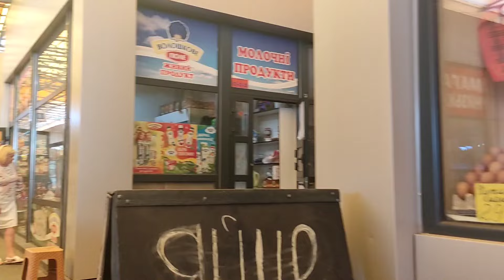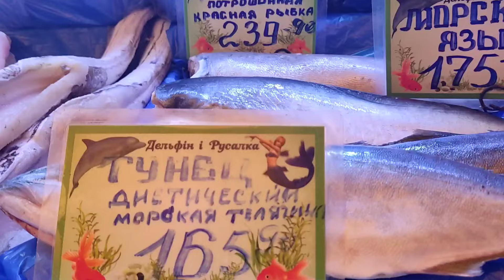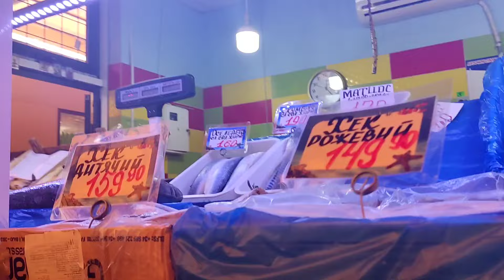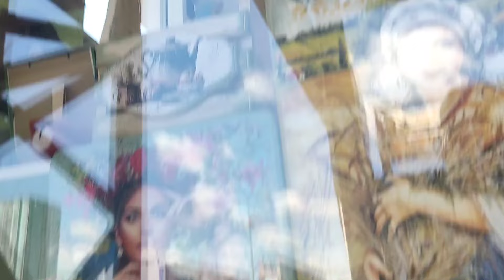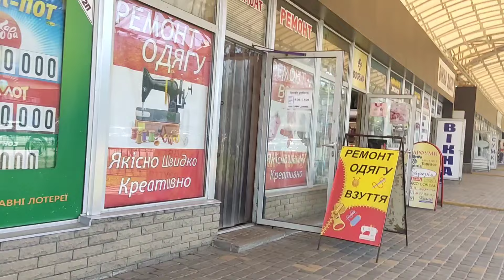Харьков Рынок Рыба Рыба Хочу Моря🌊